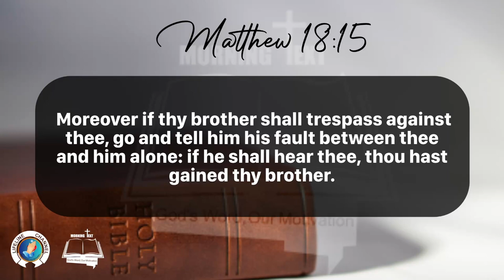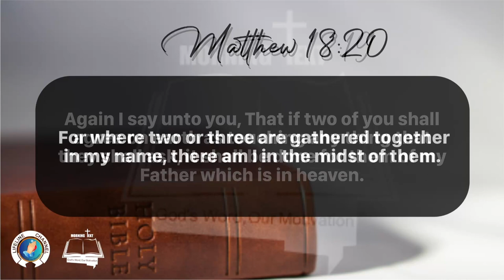Morning Inspiration and Bible Verse. (Matthew 18:15-20) Monday, March 25, 2024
Matthew 18

15 Moreover if thy brother shall trespass against thee, go and tell him his fault between thee and him alone: if he shall hear thee, thou hast gained thy brother.

16 But if he will not hear thee, then take with thee one or two more, that in the mouth of two or three witnesses every word may be established.

17 And if he shall neglect to hear them, tell it unto the church: but if he neglect to hear the church, let him be unto thee as an heathen man and a publican.

18 Verily I say unto you, Whatsoever ye shall bind on earth shall be bound in heaven: and whatsoever ye shall loose on earth shall be loosed in heaven.

19 Again I say unto you, That if two of you shall agree on earth as touching any thing that they shall ask, it shall be done for them of my Father which is in heaven.

20 For where two or three are gathered together in my name, there am I in the midst of them.